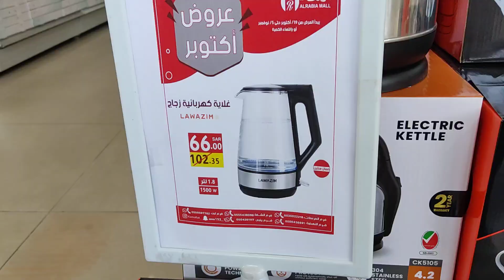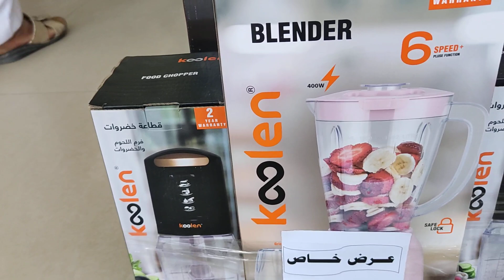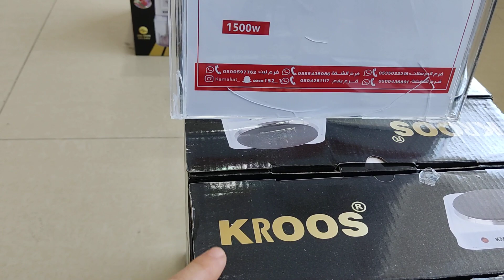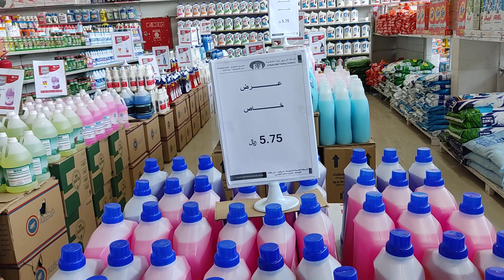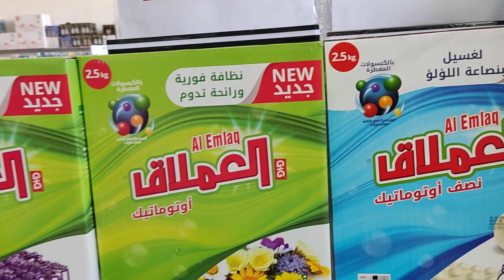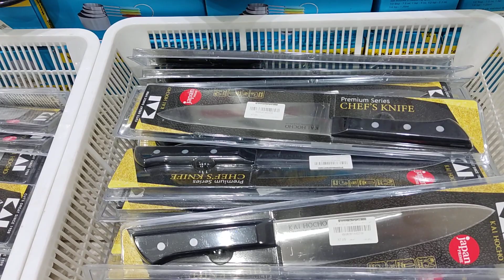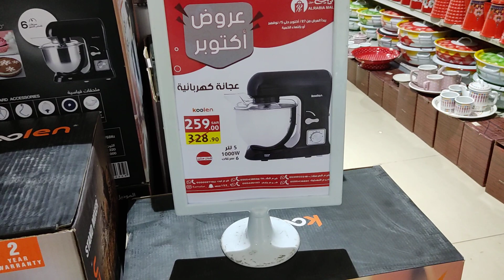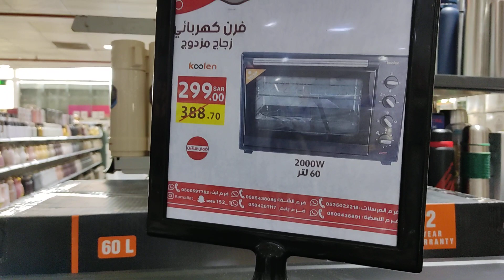الربيع مول عروض نهايه الشهر علي الأجهزة الكهربائية والمنظفات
الربيع مول عروض نهايه الشهر علي الأجهزة الكهربائية والأدوات المنزلية
والمنظفات
في جميع فروع الربيع مول